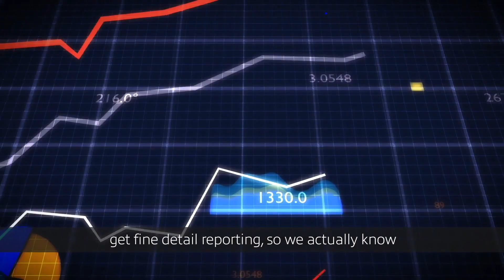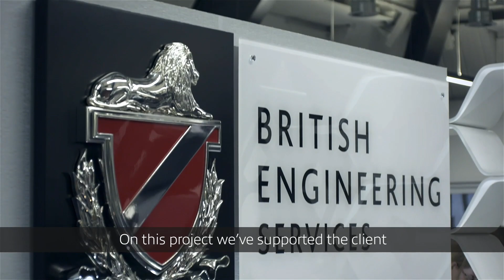British Engineering Services Engage Insight to Inspect New Cloud-Based Design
Insight provided Microsoft licensing expertise, detailed reporting and cloud expertise, especially related to Azure, when British Engineering Services designed a new cloud-based infrastructure to help with their digital transformation journey. See how Insight has helped British Engineering Services manage today and transform for tomorrow.